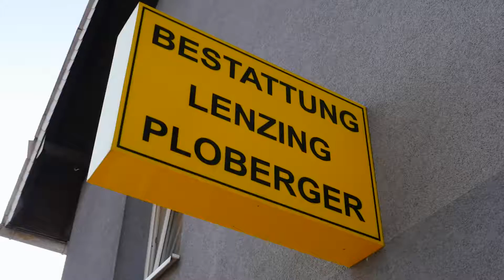Haus der BESTATTUNG PLOBERGER KG